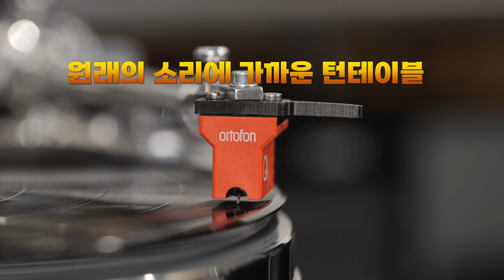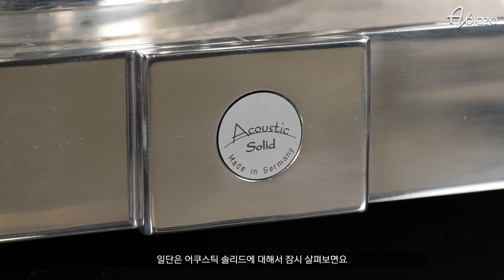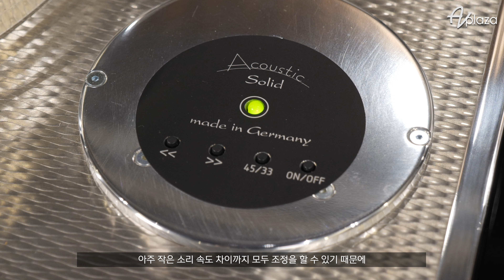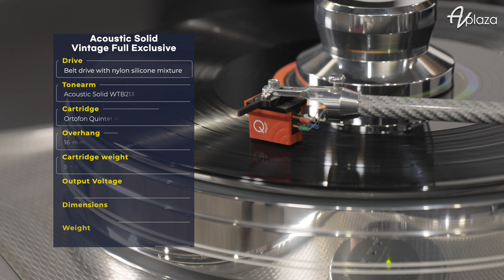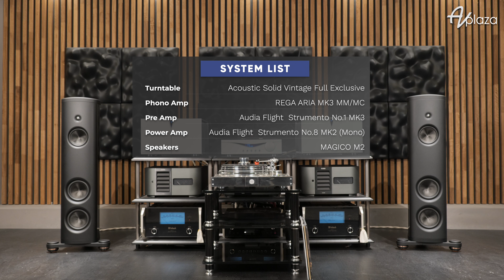차가운 금속에 음악의 온기를 불어넣다. Acoustic Solid(어쿠스틱솔리드) Vintage Full Exclusive 턴테이블 리뷰 및 청음영상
독일 어쿠스틱솔리드 사의 신형 턴테이블 Vintage Full Exclusive 리뷰 및 청음 영상 입니다.

오토폰 카트리지 및 톤암등 풀 구성으로 되어있는 패키지 턴테이블로 뛰어난 성능의 아름다움까지 겸비한 턴테이블 입니다.

AV플라자에서 다양한 스피커, 앰프, 오디오 및 홈시어터를 직접 시연하실수 있습니다.

관련기기

0:00​ : 인트로
00:15​ 인사 및 어쿠스틱솔리드 소개
09:28 청음영상
11:21 청음영상 설명
14:13 청음영상 설명
18:01 청음영상 설명